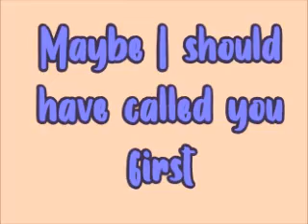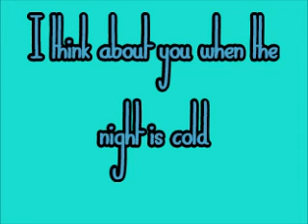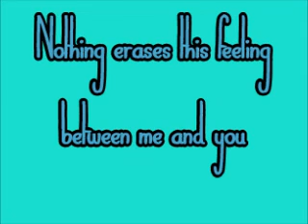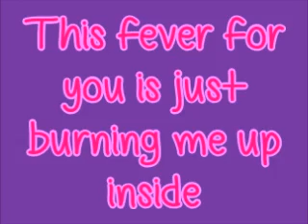Celine Dion-I drove all night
May Foxy's Christmas Countdown
saturday 5th DECEMBER 2020
 20 DAYS TO GO!!

 hope you enjoy this one go view my pages :)